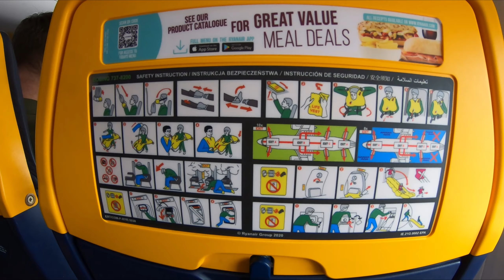Boarding at Vienna Airport - Ryanair (Buzz) Boeing 737 MAX 8-200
From: Vienna VIE LOWW
To: Krakow KRK EPKK
Airline: Ryanair (Buzz)
REG: SP-RZO
Aircraft: Boeing 737 MAX 8-200
Seat: 30F